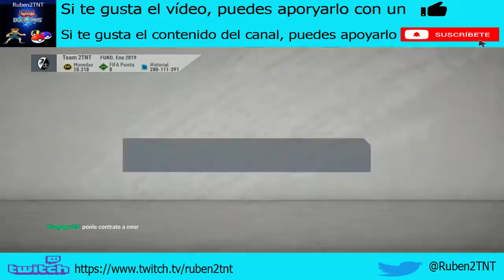28. Fifa 20 - FUT Draft y sobres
Continuamos en el canal con la serie Fifa 20, en este vídeo hacemos un equipo de FUT Draft y se abren varios sobres